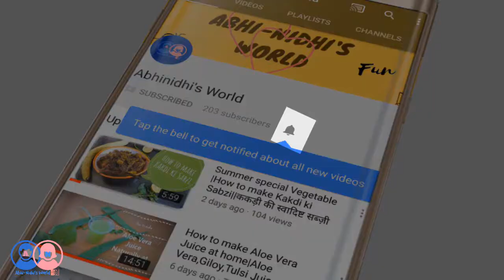How to make Crispy Gobhi Parantha || कैसे बनाएं क्रिस्पी गोभी परांठा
Ingredients
Wheet Dough
Cauliflower (grated) 1bowl
Coriander leaves 1Cup
Green Chilly 2tsp
Ginger diced 2tsp
Carrom Seeds 1tsp
Corainder Powder 2tsp
Amchur powder 1tsp

Recipe
1) Grate the cauliflower
2)Mix Green chilies, Ginger , Coriander Leaves , All Spices in the grated cauliflower
3) Kneed the dough by adding 2tsp Ghee and 1tsp salt
4) Make two thin chapatis , one one chapati spread cauliflower filling and cover it with the second chapati , sealing it using water on the sides.
5) Shallow fry the paranthas using minimum oil.
6) Cut the parantha in 4 using pizza cutter and serve it with curd and pickle.